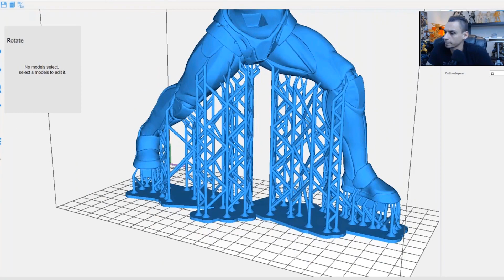3D PRINTING/YOSHIMITSU CLASS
Breakdown of my process of Character design class using 3D and 3D printing. The techniques, tools and printers I use. for the full 6 hours video access of the class.